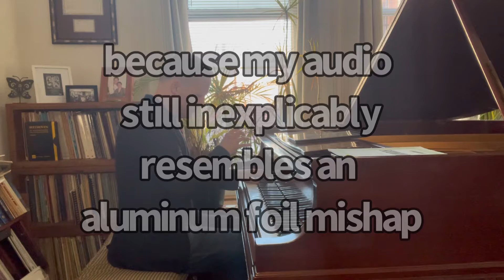Standard Accident (in A-flat)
It’s time for an improvised waltz! Which nobody asked for! Least of all myself! But I am enthusiastic about it! As indicated by all these exclamation marks!! NO COCAINE I SWEAR! Ok I’m calm bye